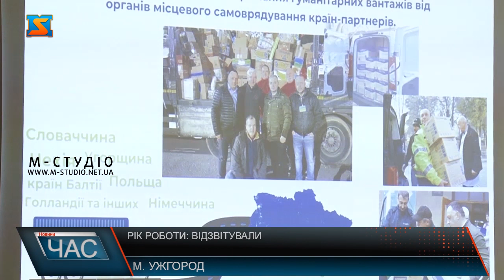Рік роботи – відзвітували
Війна – головний виклик! І об’єднати депутатський корпус – найскладніше завдання, що стояло перед головою Закарпатської обласної ради. Володимир Чубірко каже, важливо дійти згоди і приймати правильні рішення попри потічині амбіції!  Без комендантської години та робота згідно з вимогами воєнного часу –таким були останні 10 місяців для обласної ради. А головний продукт її функціонування -це прийняте рішення. Міжнародна співпраця – теж у пріоритеті для Закарпаття. Це підтримка країв Височина, Пардубіце, співпраця з Червоним Хрестом, Карітас, багатьма іншими організаціями та країнами.  Мова про гуманітрану допомогу не тільки краянам, а й  військовим та переселенцям. І тут кожен депутат став волонтером . Але найбільші результати приносить командна робота.
Жоден українець не залишився без даху над головою, без їжі та базових потреб – адже підтримка переселенців, житло для ВПО, релокований бізнес – вагома ділянка роботи, на якій зосередилися у Закарпатті, як одному з мирних регіонів для забезпечення ефективного тилу. Варто додати, вкладені кошти  у комунальні заклади - будуть слугувати потім для потреб закарпатців. Така політика облради.  Говорили і про освіту, адже навчальні заклади першими почали приймати перселенців, далі треба було налагодити начваальний процес. Медицина – окрема увага присвячена саме підтримці закладів, де лікуються і проходять реабілітацію військові. А ще важливо, бюджет краю 2023 прийматимуть у сесійній залі – це приклад демократії та прозоросіт роботи обласної ради.За якими принципами прийматимуть головнйи фінансовий документ та детальніше про підбиті підсумки річної роботи – дивіться у програмі 7 днів